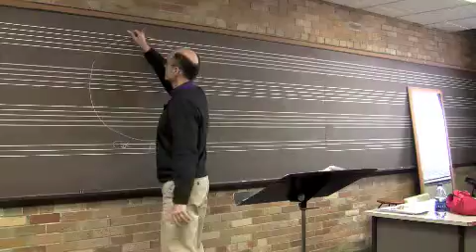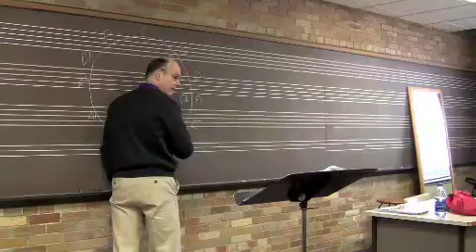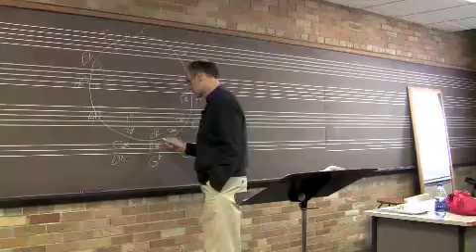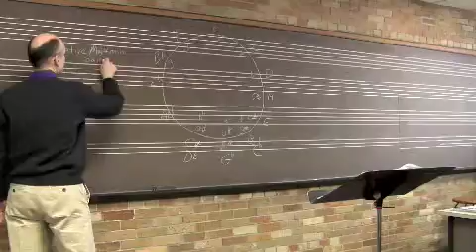Minor Keys Relative